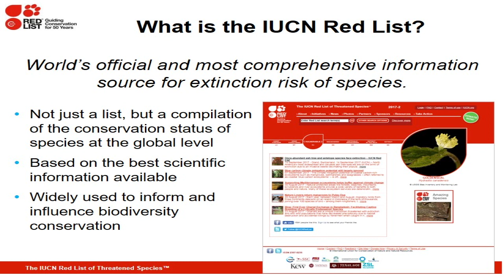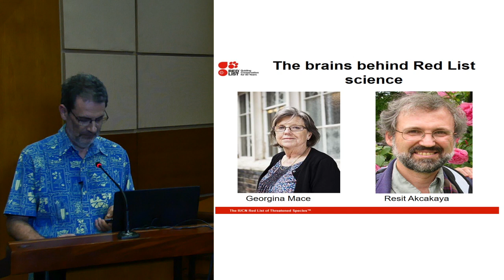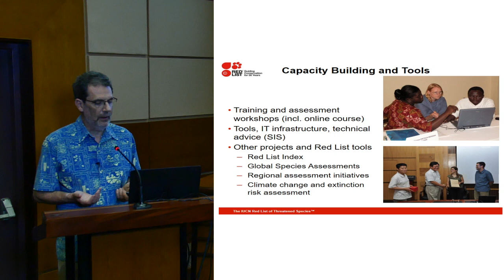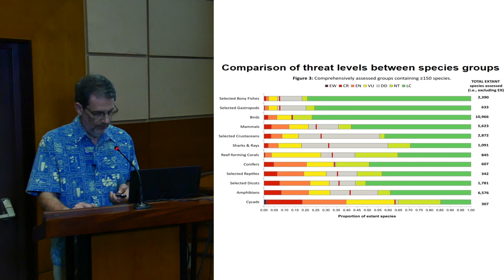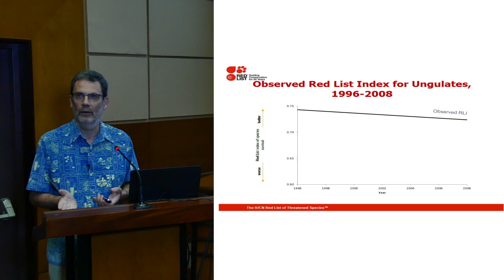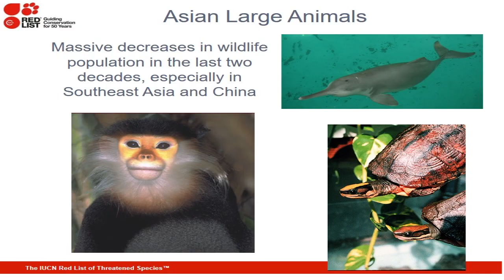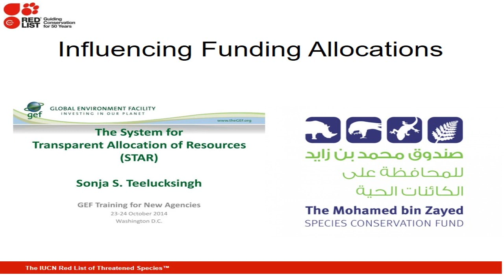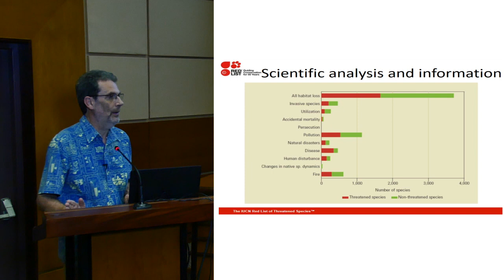The IUCN Red List – A Road to Conservation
At ‘The IUCN Red List: A Road to Conservation’, a public lecture organized by Dilmah Conservation, Dr. Simon Stuart provided insight on how the IUCN Red List is used in developing digital repositories like the Integrated Biodiversity Assessment Tool (IBAT) which offers a reliable database that can be accessed easily by stakeholders like private sector companies for making responsible decisions. Its use as a successful conservation tool can be measured by assessing its role in the recovery of species like the Chinese Panda and the Chinese Crested Ibis.  Considering Sri Lanka’s rich and endemic amphibian diversity, Dr Simon Stuart’s visit to Sri Lanka looks at the possibility of collaborating with Dilmah Conservation on including this group of highly-sensitive creatures into the Global IUCN Red List.